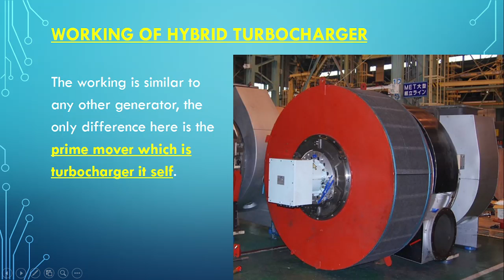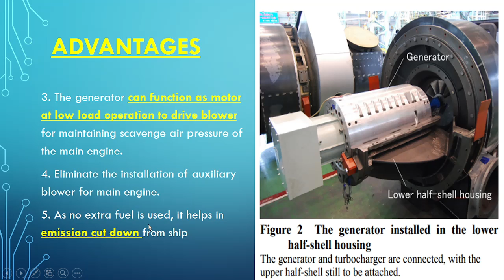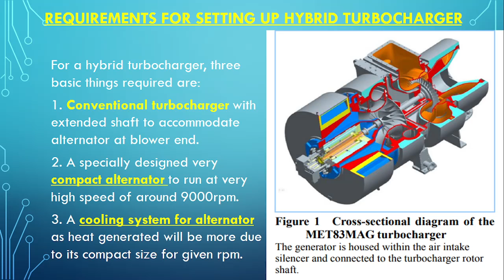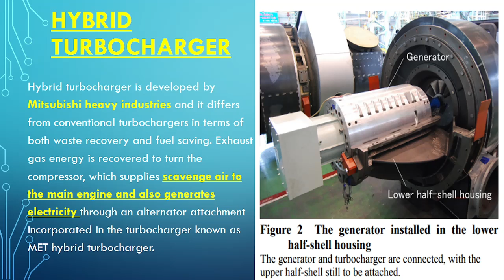Hybrid type Turbocharger|How it is install|Working|Advantage|Turbocharger Development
After Watching these video following concept will be clear:

What is Hybrid type Turbocharger|How this Hybrid type turbocharger work|What is the Advantage of the Hybrid turbocharger

If you want to Know about the Variable turbine area(VTA),please click on the below the link:

if you want to know about W-type exhaust valve seat, please click on the following link:

If you want to Know about the Safety in Gas Engine.Please click on the Below link:

If you want to Know about Safety in gas Engine Please click on the below link:

if you want to Know about Component of the Gas Engine please click on:

If you want to Know about Whether Gas Engine is TIER-III compliance or not: